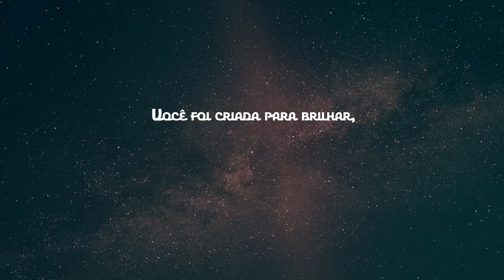Plena - Encontrando a Plenitude em meio aos ciclos da vida, por Fernanda Brum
Encontre plenitude, mesmo em meio às fases desafiadoras da vida! No livro Plena, Fernanda Brum compartilha seu caminho de superação e fé. Descubra como a Alvorada, o Meio-dia e a Noite representam fases da jornada e sincronize seu coração com o tempo de Deus. 🤩

✨ Quer aprender sobre cura e restauração? Em Plena, você será conduzida por reflexões que iluminam o caminho para viver com propósito.